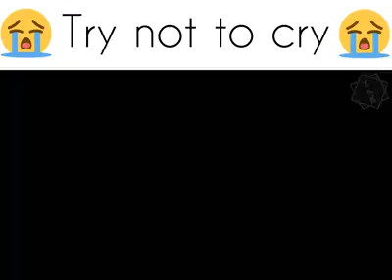Un moment triste de Manga